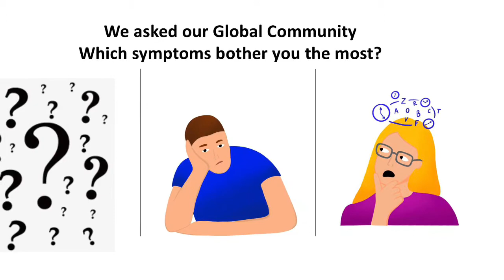We asked our Community which Parkinson’s symptoms bother them the most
See what they said